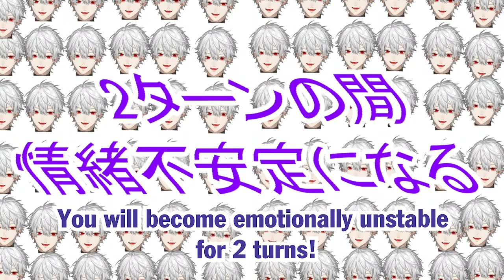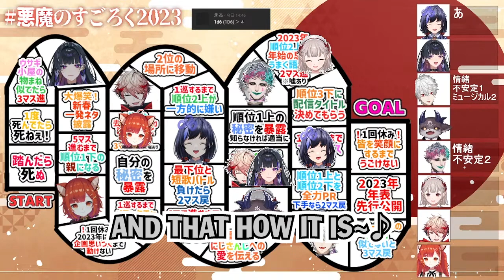Kuzuha showing his inner theatre kid in Sugoroku【Kuzuha/Nijisanji】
I'm not sure which is Ponto Nei or Elu voice in some part, if I get anything wrong just tell me and I'll pin all the correction in the comment.

0:00 Kuzuha becomes a rabbit
1:17 Emotionally unstable Kuzuha
1:48 Elu's first shrine visit

Source：
【 悪魔のすごろく2023 】え！？面白すぎる！？すごろく大会【ラトナ・プティ/狂蘭 メロコ/先斗寧/セラフ・ダズルガーデン/ジョー・力一/葛葉/える/でびでび・でびる/にじさんじ】